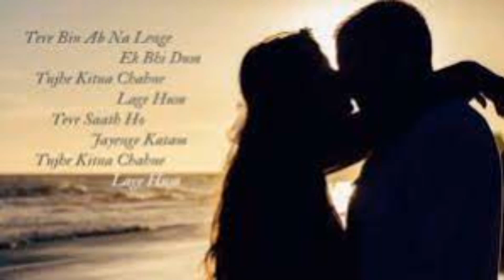Tujhe Kitna Chahein Aur Hum || Kabir Singh || Jubin Nautiyal || Mithoon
best Indian Songs 2021
hindi songs
hindi gana
hindi gane
purane gane
hindi video song
hindi gaan
hindi song mp3 download free all
mp3 gane
hindi gana dj
alka yagnik
hindi song mp3
hindi gana video may
filmi song
hindi gane video
bollywood songs
hindi dj
hindi bhajan
video mein gane
main hoon na
bossmobi
hindi gaan video
purana gana
hindi music
teri meherbaniyan
lata mangeshkar song
alka yagnik teri banjaran
filmi gaane video
hindi top song
hindi mp3
video hindi gana
purane song
gaana hindi
bewafai
bhojpuri song hindi movies film
dilwale song
hindi filmi gaane
bhojpuri song hindi movies gana
new song 2019 hindi
nagin song
o mere sanam
new hindi song 2018 mp3
tum to thehre pardesi
play bollywood songs
new sad song
zakhmi dil
dhadak song
lakdi ki kathi song
hindi qawwali
hindi album
o sanam o sanam
happy birthday song in hindi mp3 download
hindi film gana
hindi purane gane
hindi gana bhojpuri
hindi gane dj
sadabahar gane
hindi gana hd
hindi gana video hd
bollywood songs download
titli udi
hindi gana chahiye
film ka gana
pardesi babu
hindi gana audio
songs pk a to z
dil kya kare
lata song
hindi latest punjabi songs
hindi song mp3 download
dhadkan dil ne yeh kaha hain dil se
filmi gaane video mein
hindi gana video song
pehli dafa
chori chori chupke chupke film
hindi gaane hindi gaane
mp3 dj gana
lata mangeshkar didi tera devar deewana
tujhe dekha to ye jana sanam
bhojpuri songs hindi movies
hindi gana dj song
super hit gane
lata mangeshkar mujhe teri mohabbat ka sahara
maa tujhe salaam film
dil deewana
arijit singh new song
new hindi gana
naa songs hindi
a to z hindi song
hd mein
webmusic hindi
hindi dj video
udit narayan song
aashiqui 2 songs download
mp3 video gana
best hindi remix song download
salman khan songs
bewafa gane
aashiqui song
bewafai gana video
hindi gane video main
top 10 hindi songs
yeh dil aashiqana movie
hindi song hindi song
hindi dance
hindi sexy song
shahrukh khan songs
vivah song
rafi song
yo yo honey singh lungi dance
romantic gane
kaanta laga
hindi mai gane
andheri raat mein diya tere haath mein
o saathi re
babul pyare
aashiqui video
hindi gana dijiye
maine pyar kiya film
hindi song dj remix
mard tangewala
baaghi song
judwaa 2 song
hd gane
hindi purana gana
video gana hindi mai
suno na sangemarmar
morning bhajan
hindi song bhojpuri songs
medium gane
hindi video song download
bombay jayashri zara zara
old song video hd
jaanam samjha karo
old hindi songs video
chhupa rustam
purane gane video main
zakhmi dil gane
amitabh bachchan rang barse silsila
lata mangeshkar gane
janu meri jaan
teri meherbaniyan film
all hindi song
hindi dj gane
hindi mp3 gaan
mohabbat na karna
alka yagnik ae mere humsafar
old hindi songs collection mp3 download
oporadhi hindi
dard bhara gana
hindi romantic bollywood songs
super hit hindi songs list download
hindi remix song
lata mangeshkar tere bina zindagi se
dilwale film ka gana
new song 2019 hindi mp3 download
vivah mujhe haq hai
hindi gana movie
hindi movie gaana
tujhe meri kasam
bhojpuri song hindi movies
bin tere sanam
durga chalisa in hindi
alka yagnik maiyya yashoda
shiv chalisa in hindi
old hindi songs audio
hindi album gaan
bewafa sanam wafa na raas aayee tujhe o harjaee
dilwale dulhania le jayenge songs
hindi gane song
saajan songs
filmi gana video may
dhak dhak karne laga
hindi bhojpuri video
hindi hot song
veer zaara songs